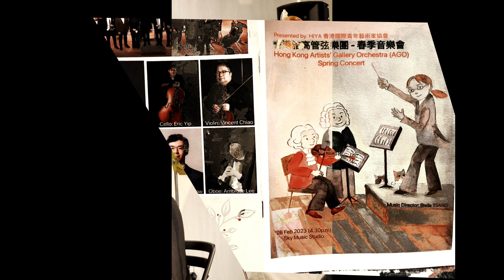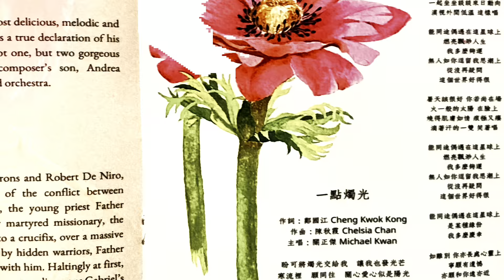一點燭光 香港雅高管弦樂團～春季音樂會 Hongkong Artists’ Gallery Orchestra(AGO) Spring Concert